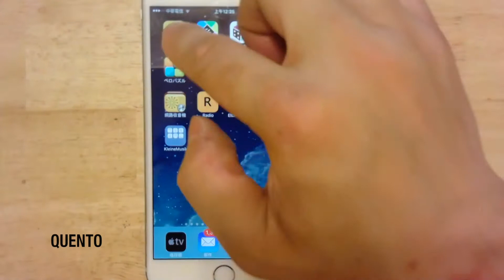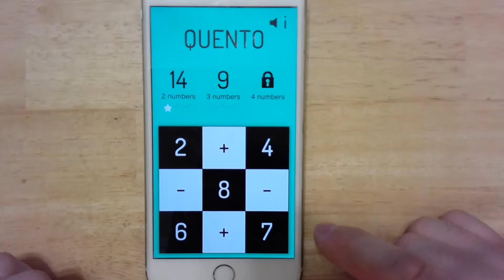[iPhone] Quento：數學益智遊戲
簡單、有趣的數學益智遊戲 Quento，好不容易解開問題之後，會有覺得自己很聰明的感覺。